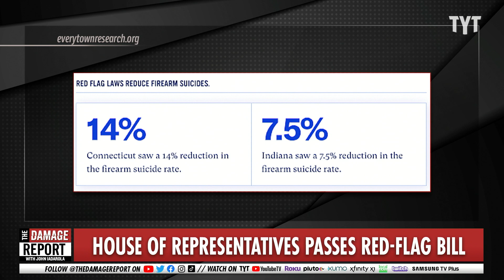MAJOR Red-Flag Bill Passes To Combat U.S. Gun Violence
The House passes a red-flag bill that would create new federal offenses for gun trafficking, raise the age for specific gun purchases and give the court power to temporarily take guns away from a person deemed unfit. Now the bill to combat gun violence must pass in the Senate. Adrienne Lawrence and Brett Erlich break it down on The Damage Report.

House Passes Red-Flag Bill as Senate Talks on Gun Violence Continue

" The House on Thursday voted nearly along party lines to pass legislation that would allow guns to be temporarily confiscated from people deemed by a federal court to be dangerous, acting a day after it passed a sweeping measure to bar the sale of semiautomatic weapons to people under the age of 21 and ban the sale of large-capacity magazines.

The bill, which passed 224 to 202, would create what is known as a federal red-flag law that allows family members or law enforcement to obtain an “extreme risk protection order” for a person considered to be a danger to themselves or others. Currently, Washington, D.C., and 19 states already have such laws in place. The legislation would set it as a national standard.

The measure garnered only five Republican votes and stands little chance of enactment in its current form. But the idea is one that has some degree of bipartisan backing in the Senate and is a centerpiece of discussions among a small group of Republicans and Democrats in the Senate that is focused on finding a compromise that could draw the 60 votes necessary to move forward."